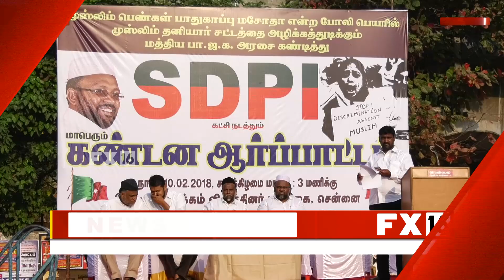முஸ்லிம் பெண்கள் பாதுகாப்பு எனக் கூறுவது பா.ஜ.க அரசின் மோசடி - தெகலான் பாகவி